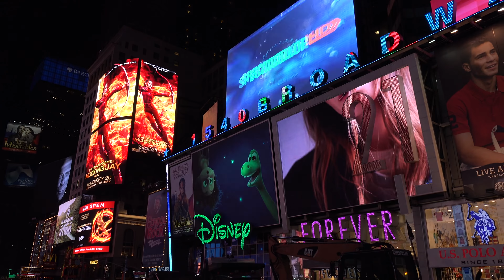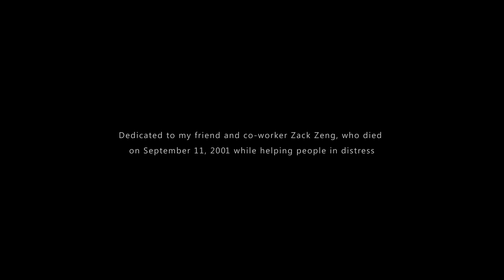New York City Skyline in 4K